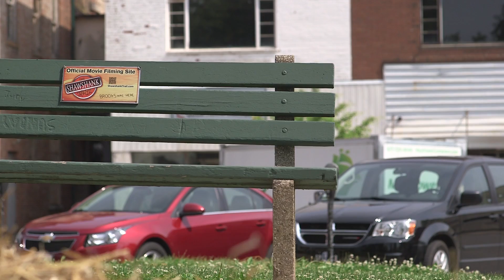Shawshank 20th Anniversary Celebration 2014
Stand in the same locations as Morgan Freeman, Tim Robbins and Warden Norton at the 14 real filming locations during the Shawshank 20th Anniversary celebration.  Labor Day weekend 2014!